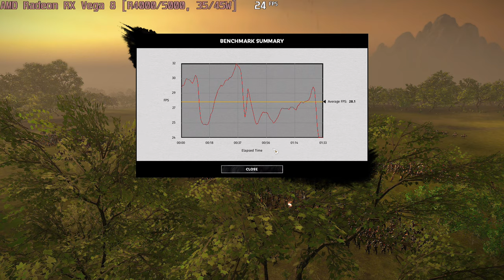🎮 AMD Radeon RX Vega 8 [Renoir C5] - Total War: THREE KINGDOMS gameplay benchmarks (1080p)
💻 Test Configuration:
• AMD Ryzen 9 5900HX
• AMD Radeon RX Vega 8 (Ryzen 4000/5000, 35/45W)
• 16 GB RAM
• External Monitor

✅ LaptopMedia.com